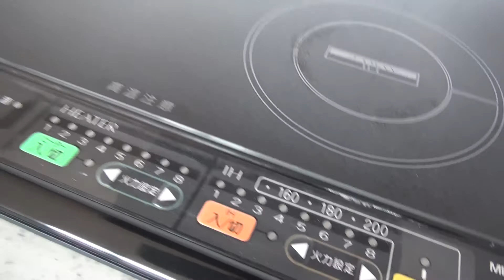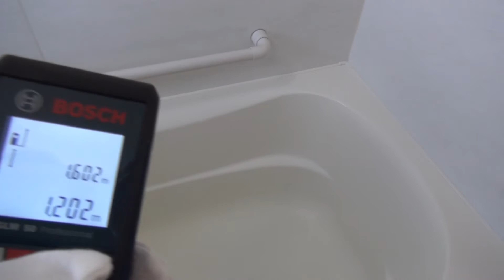ガーデニア赤坂｜35.04m2｜赤坂専門 Tomo Real Estate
物件名 　ガーデニア赤坂
所在地 　東京都港区赤坂7-8-11
交通 　千代田線 「赤坂」駅 徒歩4分
　　　　　千代田線「乃木坂」駅 徒歩7分
規模　　　地上12階建て
間取り　　1R 25.05㎡（11戸）、1R 35.04㎡（10戸）、1R 35.29㎡（1戸）、
1LDK39.38㎡（1戸）、1R 40.22㎡（11戸）
駐輪場　　34台（1階屋内）
駐車場　　なし
バイク置場　なし
ペット飼育　相談可（小型犬・ネコ2匹迄　敷金追加1ヶ月）

Property name | Gardenia Akasaka
Address |7-8-1 Akasaka Minato-ku Tokyo
Transportation |4min to Akasaka , 7min to Nogizaka
Built in |2006
Stories |12
Unite |34

ガーデニア赤坂は赤坂駅から徒歩4分の一棟賃貸マンションです。元々サービスアパートメントとして運用されておりましたが2013年5月に内装・共用部をリニューアルして賃貸マンションとして募集を開始致しました。ガーデニア赤坂は赤坂通りの1本北側の通りに面しており交通量が少なく静かな環境です。オートロック、宅配ロッカー完備でシンプルモダンなエントランスホールの先にエレベーターが1基ございます。住戸は2階からで各階3戸（2階のみ4戸）、廊下は外廊下タイプです。

ガーデニア赤坂の特徴は各戸大きな窓がある点です。特に3階～12階の1号室タイプは西側に大きな窓があり開放感抜群で陽射しが差し込む明るいお部屋です。室内設備は、キッチンがIH＆ラジエントヒーターの2口、バスルームには追炊き機能付き、天井高は2.5メートルございます。

東京都港区「赤坂」のマンション動画、ルームツアー、内覧動画を主に配信しております。
赤坂・六本木など都心でマンションをお探しの方に図面や写真では伝わらない物件の
魅力や特徴を動画でお伝えすることで、マンション探しの参考になればれば幸いです。

*価格、賃料、住戸番号はYouTube上で表示・公開しておりません。
*動画でご紹介している物件が販売中、賃貸募集中とは限りません。

赤坂専門
東京都港区赤坂9－1－26　赤坂乃木坂ビル１階

Akasaka Tokyo.
Tomo Real Estate Co., Ltd.
1-26, Akasaka 9, Minato-ku Tokyo Japan